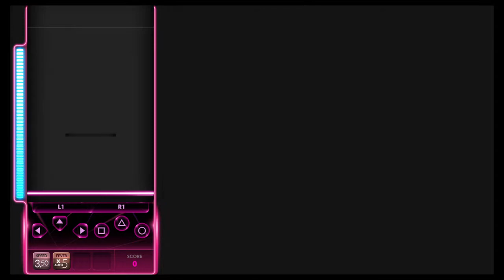[DJMAX Respect] 8K (9) Syriana [HD]